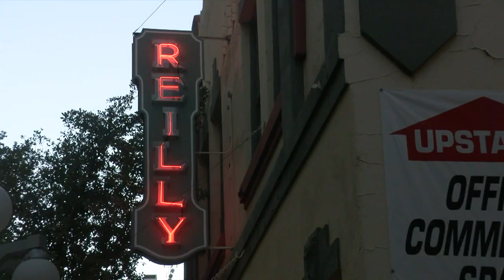Sonoran Restaurant Week Returns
A fall favorite event is back!